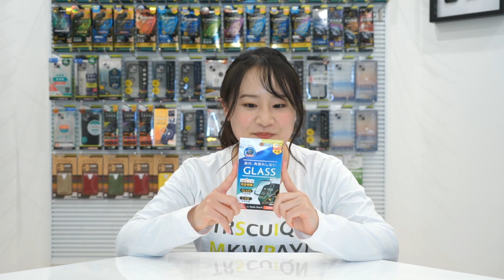【Apple Watch】水が入らない！側面も画面も守る一体型構造ケース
人気の一体型構造のケースが防水仕様に！　実際に水につけて実験してみました！

2回目以降ご利用の方も、動画内で紹介した製品を配信日から1ヶ月限定で50％OFFでお買い求めいただけます✨

▼製品ページ
Apple Watch 40mm SE / 6 / 5 / 4 高透明 ガラス一体型防水PCケース

毎週配信中！
トリニティのいろんな魅力をお届けします☺️

配信テーマ募集中！🎥
フライデー放送局の今後の配信内容を募集しております😊
この製品紹介してほしい！　トリニティのここが気になる！など
聞きたいことがありましたらぜひコメントお願いいたします。